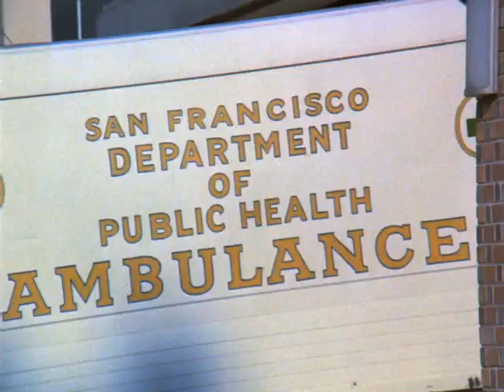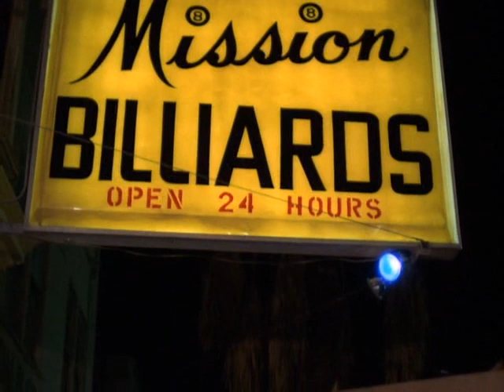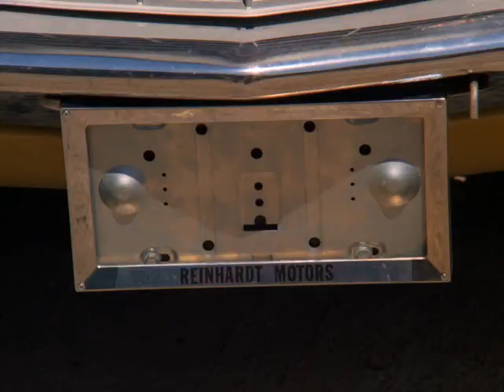Las Calles de San Francisco T1 C07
Audio Latino